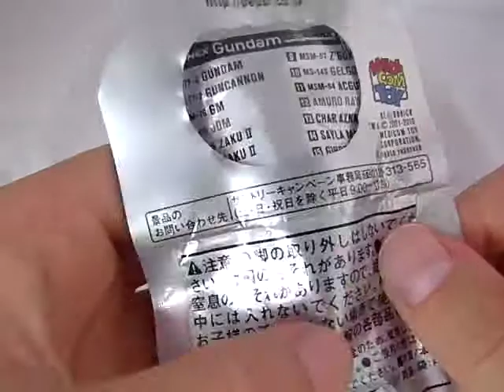ジム が話題！★ガンダム フィギュア ペプシ ！Youtube,動画,画像,写真で。 aa 一覧 サンダーボルト ジム 性能差 が話題！